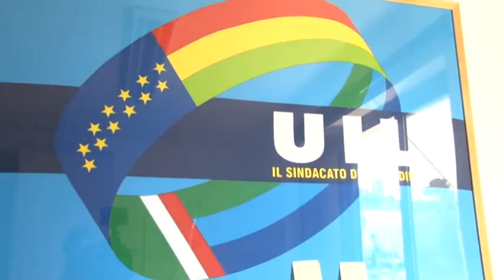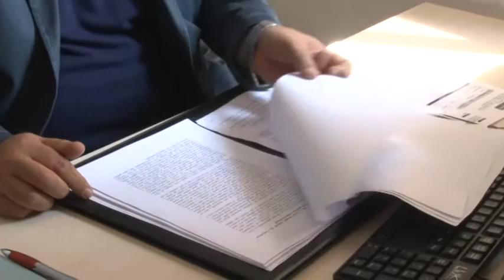La UIL: bene ripresa ma c'è ancora molto da fare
I dati Svimez che certificano la ripresa dell'Abruzzo, con un Pil al 1,2% vengono accolti favorevolmente dal segretario regionale UIL che analizza però a 360 gradi i numeri che riguardano la nostra regione